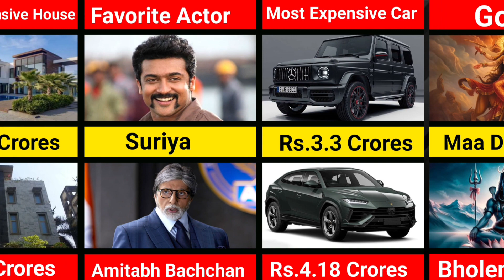Comparison:- MS Dhoni VS Sachin Tendulkar / Who is Better MS Dhoni or Sachin Tendulkar 😱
About This Video :- In this video we compare between MS Dhoni and Sachin Tendulkar.

ms dhoni vs sachin tendulkar ipl comparison    Who is best Dhoni or Sachin Tendulkar
Who is better performance Sachin Tendulkar or Dhoni

Comparison Dhoni and Sachin Tendulkar